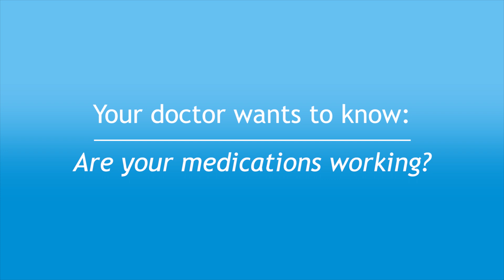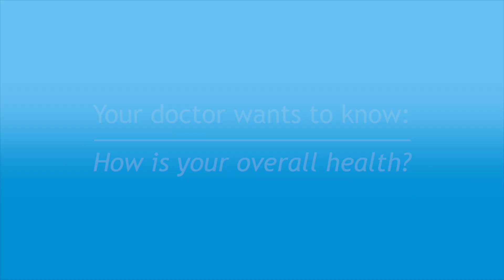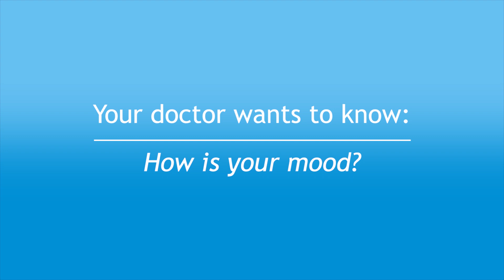Your Neurologist and You: How to Prepare for Your Parkinson’s Visit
You might see your Parkinson’s doctor once or twice a year – make sure you are prepared for that visit! Your doctor wants to know: Are your medications working? How is your mood? How is your overall health? In this video, a movement disorders specialist reviews the types of questions she asks her patients and why honest answers are so important.

For more information on this topic, get your free copy of the Parkinson’s Foundation book "Managing Parkinson’s Mid-Stride" by calling our Helpline at 1-800-4PD-INFO (473-4636)

Also listen to the podcast episode "How to Manage Parkinson's 'Off' Time"